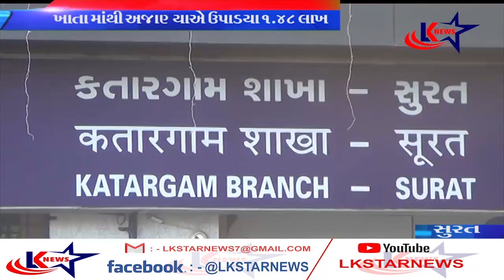સુરત : એસબીઆઇના ખાતેદારના ખાતા માંથી અજાણ્યો ઉપાડી ગયો 1.48 લાખ